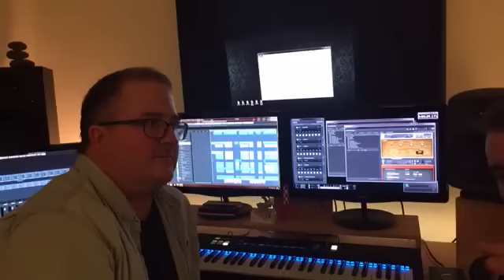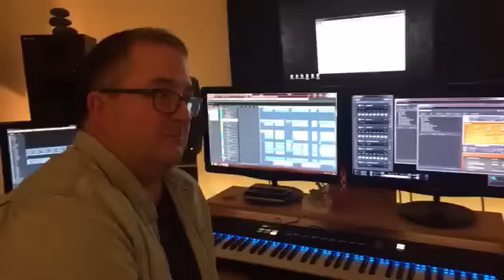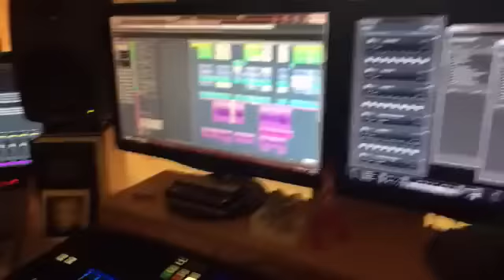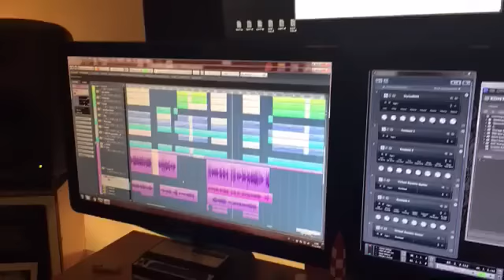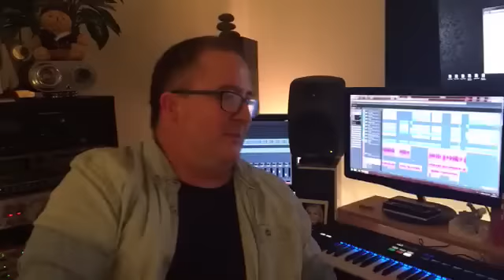Robbie Rotten live: We Are Number one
Live on: Dec 11th

I personally have nothing to do with the event or the making of the show. I am just a fan.

Robbie's actor Stefan Karl has been going through treatment for cancer. Thanks to fans of Lazy Town and many people who enjoy memes, over $70,000 dollars have been raised for Stefan and his family.

As a thank you, Stefan got together with the other Robbies and the music composer to preform "we are number one" on facebook earlier today as well as answer some questions and talk about the making of Lazy town.

The original video was shot side ways. flipped the video so it is no longer sideways for everyone's viewing convenience. The reason I upload this is to share with other fans who may not have seen this yet and to preserve the video.  This event is truly an important day in 2016 history. Plus its proof that memes can do good.